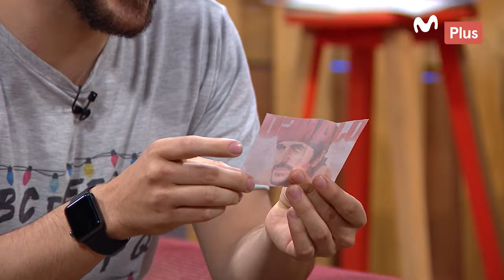Sit Show - Joanna Boloña y José Peláez - Locos por Giovanni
En el depa de Giovo y Daniela encuentras full diversión. Nos visitaron Joanna Boloña y Jose Pelaez